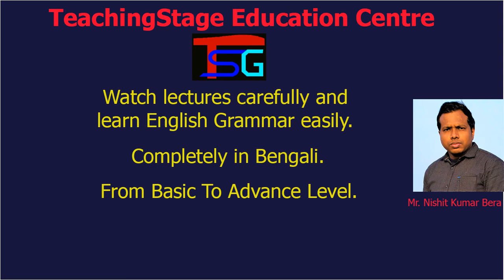Future Continuous Tense | Future Perfect Tense | Lecture No. - 15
In this video, I have told you about future continuous tense, future perfect tense and future perfect continuous tense. From this video you can get complete idea about those tenses.
Queries solved :
1) future continuous tense
2) future perfect tense
3) future perfect continuous tense